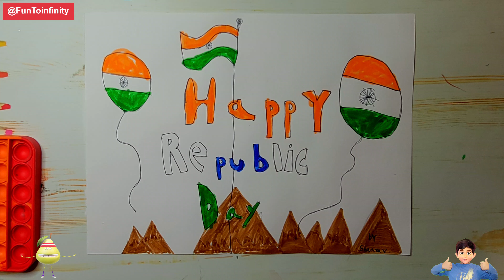🇮🇳Republic Day Drawing Easy for kids Republic Day poster Drawing Republic Day Drawing For Beginner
Republic Day is near by and I think you might be looking for few ideas on Republic Day drawing for kids. We made this quick  video on Republic Day Drawing.
I tried my best to draw this Republic Day painting and I enjoyed so much that I jumped up and down too many times :-).

I hope you like this video and painting.

Indian Republic Day is celebrated nationwide in India on 26th January.

Republic Day is a national holiday in India. This year (2022) India is celebrating 73rd Republic Day. We celebrate Republic Day in India on 26th January every year because the Constitution of India came into  effect on 26, January 1950.

26 January drawing
26 January drawing easy
26 January drawing simple
26 January drawing 2022
how to draw republic day drawing step by step
drawing republic day
drawing republic day 2022
drawing republic day easy
drawing republic day drawing
drawing republic day par
drawing republic day poster
drawing on republic day for class 4
National flag drawing very easy
National flag drawing videos
National flag drawing
National flag drawing step by step
National flag drawing images
National flag drawing picture
drawing ka chitra
drawing ka chitra drawing
drawing ka chitra dikhaiye
drawing ka chitra banana
drawing ka chitra kaise banate hain
drawing ka chitra kaise banaen
drawing ka chitra dakhva
drawing ka chitra dikhayen
drawing ka chitra bataiye
drawing ka chitra batao
drawing ka chitra kaise banta hai
drawing ka chitra banaen
drawing ka chitra banana sikhao
drawing ka chitra dijiye
drawing ka chitra kaise banaya jata hai
baccho ki drawing
baccho ki drawing kaise sikhaye
baccho ki drawing banana kaise sikhe
baccho ki drawing banana
baccho ki drawing banana sikhaye
baccho ki drawing kaise sikhe
baccho ki easy drawing
chote baccho ki drawing banana
chote baccho ki drawing banana sikhaye
chote baccho ki drawing sikhana
lkg baccho ki drawing
drawings video
drawing tutorial
drawing
learn to draw
drawing lessons
Drawing drawing
Easy drawing
Kids drawing
Kids draw

republic day drawing easy step by step
how to republic day poster
how to draw republic day drawing easy step by step
26th January drawing
26th January drawing easy